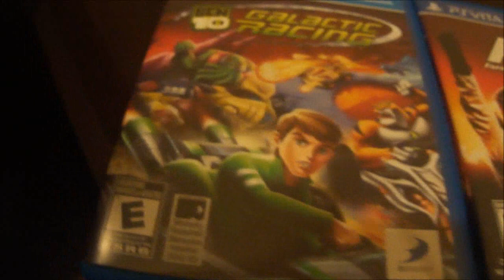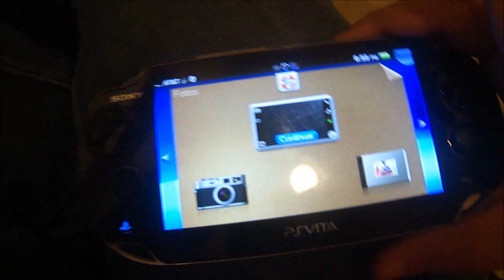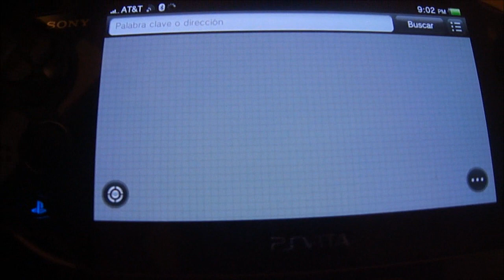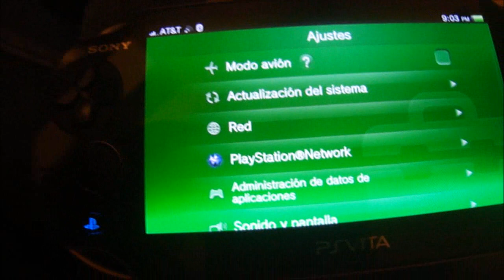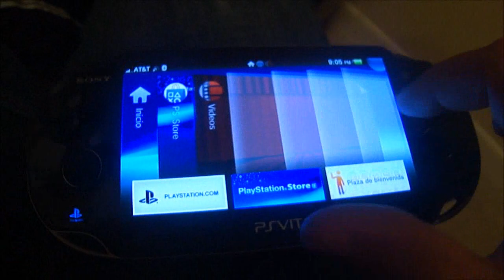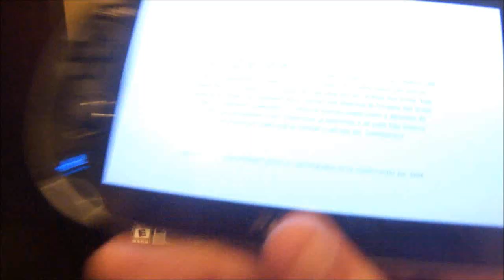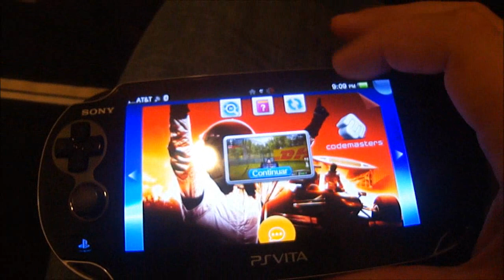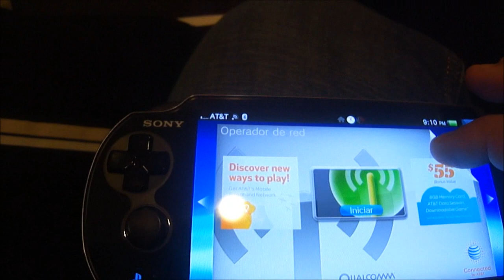PSVITA a fondo, funciones, interfaz + F1 para Vita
Que tal Razita, les traigo un video para que vean las funciones del PSVITA, para que tomen la decision de si vale la pena comprarlo.